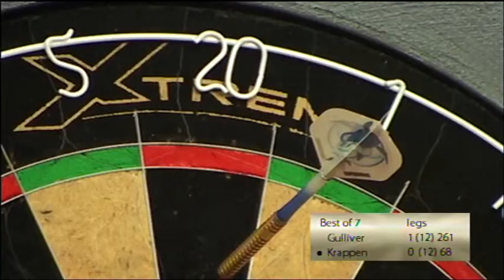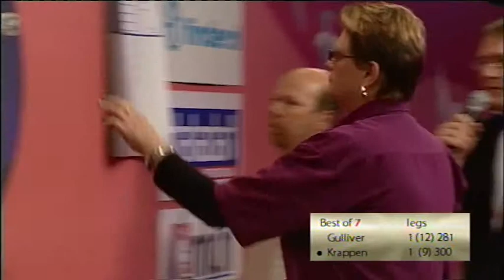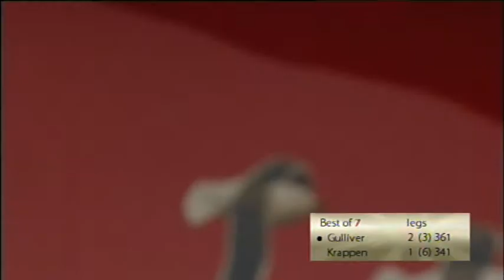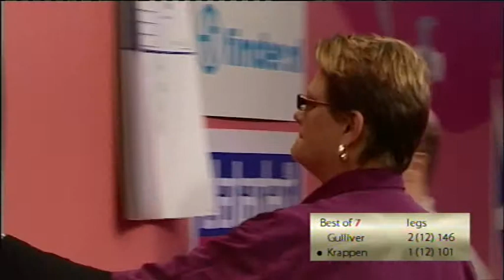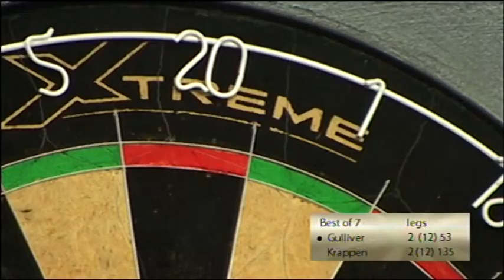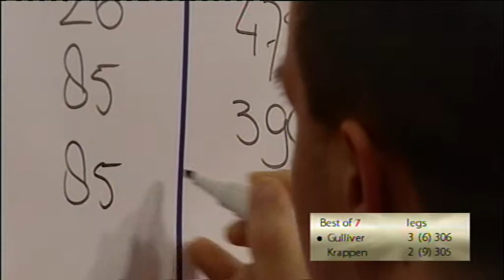ZM08 L05 HF2, Krappen vs Gulliver